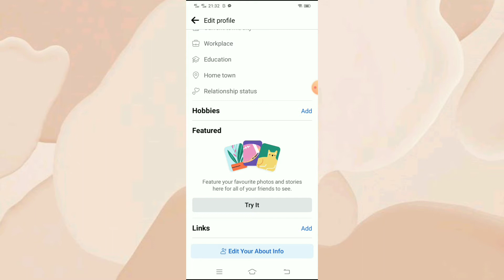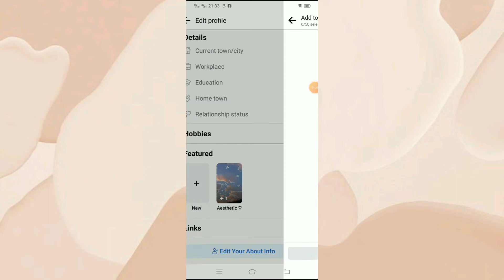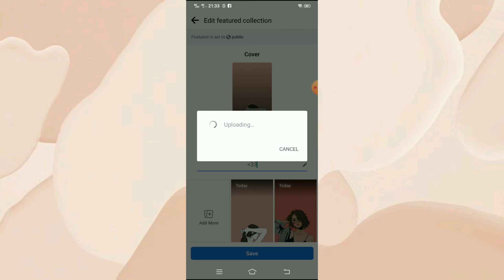how to add collections on facebook (simple & easy!) ♡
Hi guys!I am Kate ♡ and for todays video I make a short tutorial on how to add collections on your facebook account.